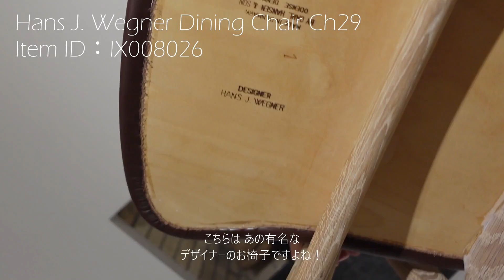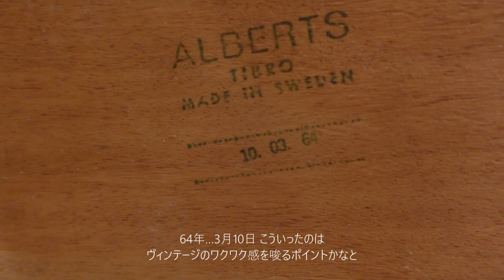【名作】デザイナーズ家具５選 | 愛され続けるデザイン | アンティークショップスタッフが詳しく解説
現代も愛され続けるデザイナーズ家具。デザイナーによって、シルエット、素材、コンセプトは様々です。今回の撮影場所であるロイズ・アンティークス 青山店でも、著名デザイナーのヴィンテージ家具をご用意しています。そんな素敵な名作の中から、スタッフがおすすめしたいデザイナーズ家具５選を詳しく解説。

本編で紹介いたしました商品一覧はこちらからご覧ください。

0:00 挨拶
0:39 Hans J. Wegner Dining Chair Ch29
2:55 Bruno Mathsson Panni Leash Chair Model 69
6:12 Godsk Snedkeri Lounge Chair Mg31
8:51 Hans J. Wegner 3 Seater Sofa Ge240
11:42 Alberts Tibro Coffee Table
14:26 終わりに

■ロイズ・アンティークス 青山 ショップ情報